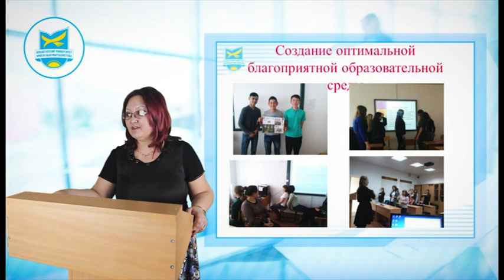Дисциплина: Инклюзивное образование, видеолекция 2-2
Дисциплина: Инклюзивное образование
Магистр психологии Алхатова Т.С.